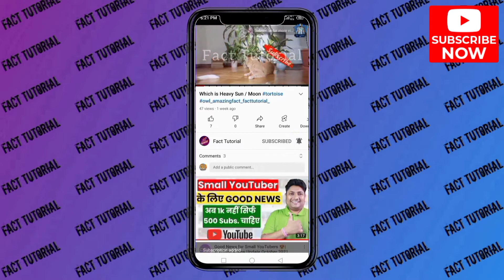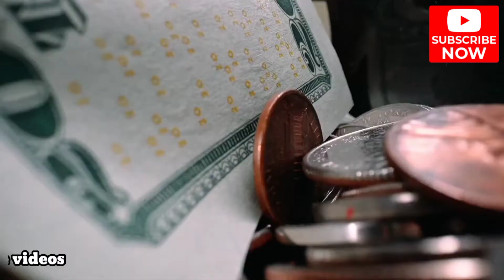Top 5 Intersecting Facts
₱ⱠɆ₳$Ɇ ⱠƗԞɆ $ɄɃ$€ɌƗɃɆ ₳₦Ɖ $Ħ₳ɌɆ ØɄɌ ⩔ƗƉɆØ$ (✷‿✷)
₳₦Ɖ $Ʉ₱₱ØɌ₮ Ʉ$🙏🙏🙏

ᏔϴႮᏞᎠ ᎽϴႮ ᏞᏆᏦᎬ ϴႮᎡ ᏙᏆᎠᎬϴՏ

See our such cool Videos

ᏢᏞᎬᎪՏᎬ ՏႮᏢᏢϴᎡͲ ႮՏ Տϴ ᏔᎬ ᏟᎪΝ ᏴᎡᏆΝᏀ ՏႮᏟᎻ ᎷϴᎡᎬ ҒᎪᏟͲՏ ҒϴᎡ ᎽϴႮ

                  ̶–̶̶–̶̶–̶̶–̶̶X̶̶–̶̶–̶̶–̶̶–̶̶X̶̶–̶̶–̶̶–̶̶–̶
                            ̶T̶̶H̶̶A̶̶N̶̶K̶̶S̶
                  ̶–̶̶–̶̶–̶̶–̶̶X̶̶–̶̶–̶̶–̶̶–̶̶X̶̶–̶̶–̶̶–̶̶–̶
                                ̶F̶̶O̶̶R̶
                  ̶–̶̶–̶̶–̶̶–̶̶X̶̶–̶̶–̶̶–̶̶–̶̶X̶̶–̶̶–̶̶–̶̶–̶
                          ̶W̶̶A̶̶T̶̶C̶̶H̶̶I̶̶N̶̶G̶